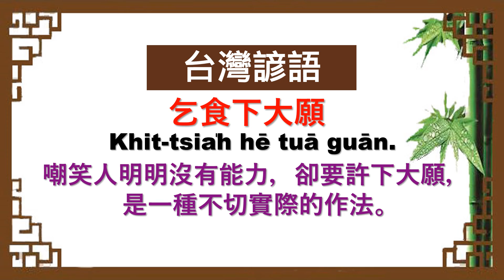《 台灣諺語 》 猜一猜，測試您對它的認知。請先給答案後再看影片答案。（當然會有別的答案，提供的僅是其中比較特殊之一。）